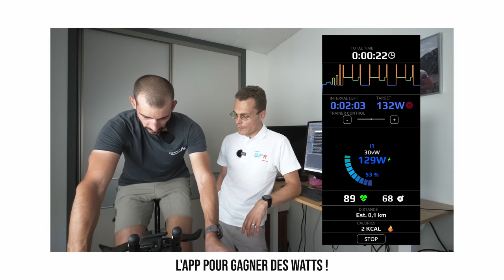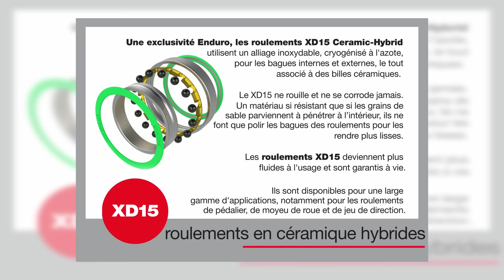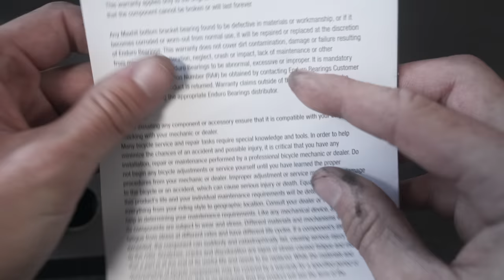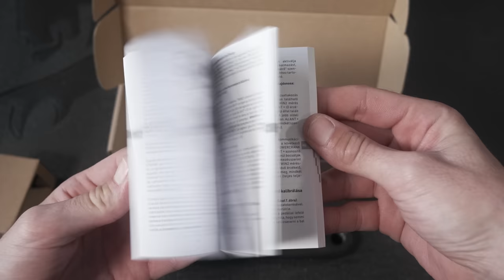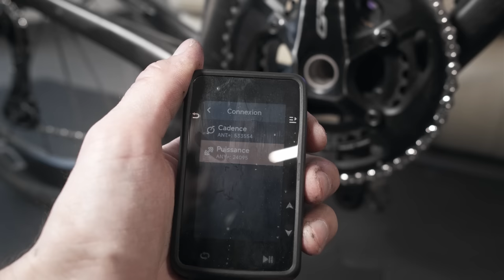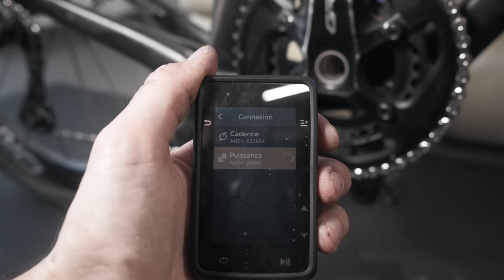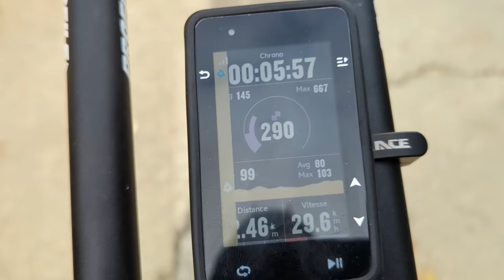J'entretiens et j'upgrade mon gravel (mais est-ce vraiment utile ?)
Il est temps de remettre mon gravel en service ! Mais pour ça il faut faire un peu de maintenance et j'en profite pour lui apporter des améliorations : nettoyage du jeu de direction, roulements Enduro Bearings, capteur de puissance...
🔻🔻DÉROULEZ LA DESCRIPTION POUR PLUS D'INFOS🔻🔻
Depuis The Ride Gravel mon vélo gravel ne sert qu'à décorer mon appart. Après plus de 2 mois à ne rouler que sur route c'est le moment de le ressortir !
Mais avant ça je dois nettoyer le jeu de direction, vérifier et réparer les pneus et j'ai l'occasion de lui offrir de nouveaux roulements ainsi qu'un capteur de puissance.
Profitons-en pour faire un peu de mécanique vélo et apprendre comment réaliser certaines opérations de maintenance !

00:00 Intro
00:23 Entretien du jeu de direction
02:11 Quelle graisse choisir pour son vélo ?
03:06 Remontage et réglage du jeu de direction
06:15 Réparation facile d'un pneu tubeless
08:10 Composants Enduro Bearings
09:57 Remplacement des galets de dérailleur
12:24 Remplacement du boîtier de pédalier
16:14 Capteur de puissance Inpeak
18:56 Installation du capteur de puissance
20:50 Petit moment de détente
21:24 Calibration du capteur de puissance
22:21 Retour sur les chemins !

🌟🌟PARTENAIRES🌟🌟
🔸-10% chez Holyfat sur la première commande 👉 Code : JR10
🔸F100 - Pour un vélo toujours propre

⭐⭐BONS PLANS⭐⭐
🔸-10% chez Bicycle Line 👉 Code : JR10
🔸-10% chez Winspace 👉 Code : JR10
🔸-5% chez Cyclite 👉 Code : JR5